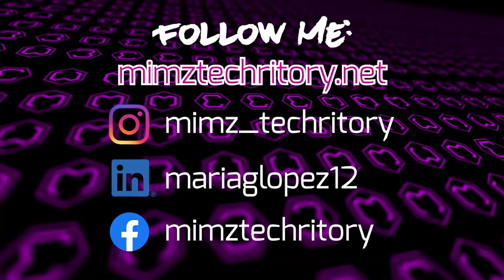Linux Boot Process | Stage 1: BIOS and UEFI | CompTIA Linux+ Prep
Hi guys! Mimz here and welcome back! Today's tech tutorial is on Linux, specifically a preparation for the CompTIA Linux+ exam. Today I am discussing Stage 1 of the boot process: BIOS and UEFI.

The First stage is strictly hardware, but it is important because it connects hardware to software.
BIOS - Basic Input Output Systems
UEFI - Unified Extensible Firmware Interface
BIOS and UEFI have the same goal and usually a computer only has one or the other.

Differences:
BIOS:
Boot Sector holds the Master Boot Record (MBR)
MBR tells the computer where partitions are and where to boot.
BIOS is limited to only 4 partitions on the drive
Drive size itself has a limit

UEFI:
Uses a specialized partition that hold all boot codes for the operating system, which points to the whole drive
Stores many partitions
Support much larger hard drives
UEFI also has more features, such as Secure boot

If you have an old PC that still runs BIOS, there are hacks to modify this stage and allow for larger hard drives and such, but most newer computers will use UEFI.